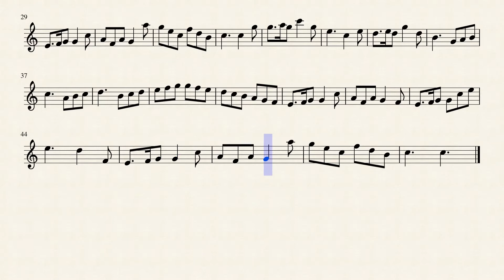Miss Mary Douglas For Clarinet